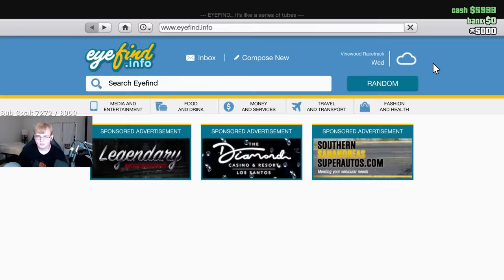The Funniest GTA 5 Video Ever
I cried